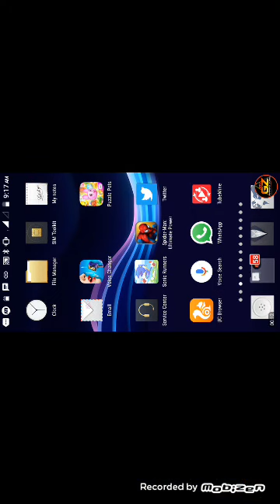Runner_sonic_my_game_playing_free_coin_earning_video_gaming_zone_2022!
Please support all my fan.thankful all guys I am gaming lover!